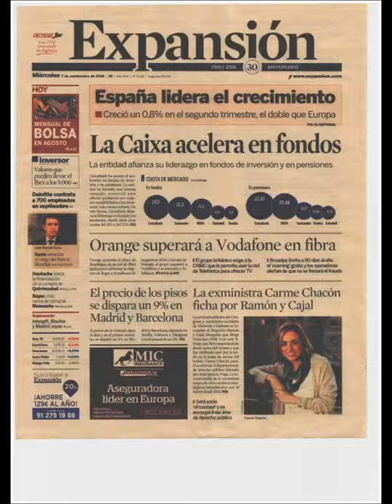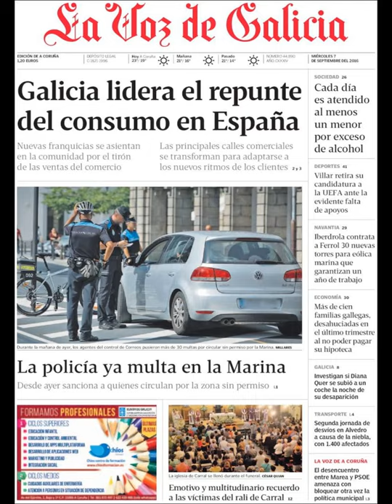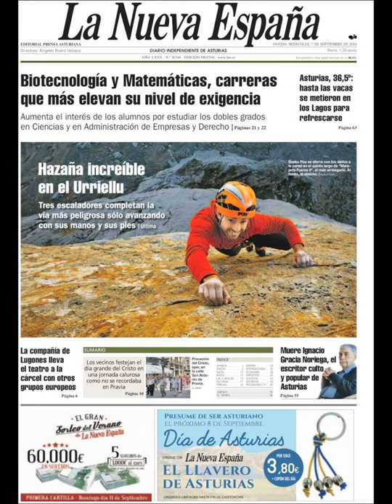Noticias Miércoles 7 Septiembre 2016 Principales Titulares Portadas Diarios Periódicos España Spain